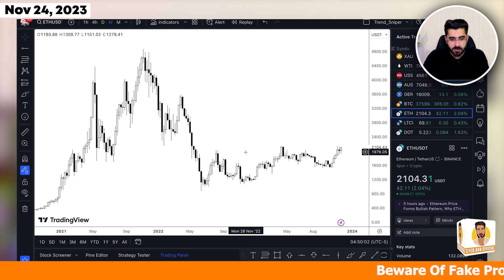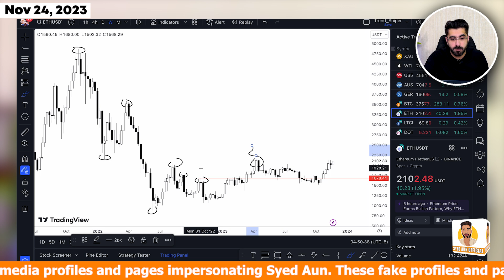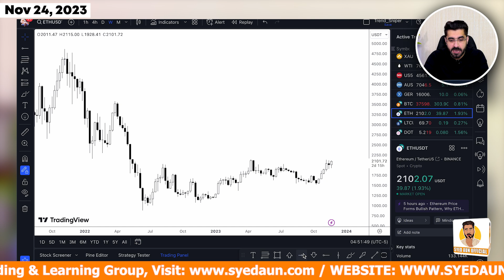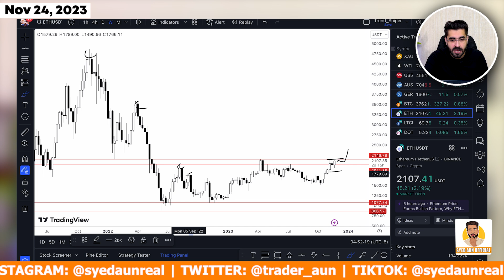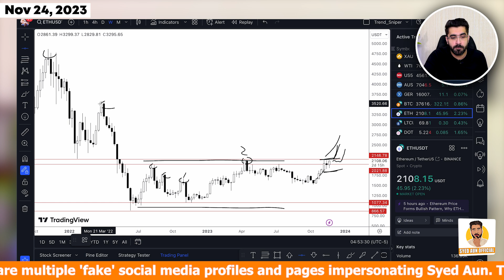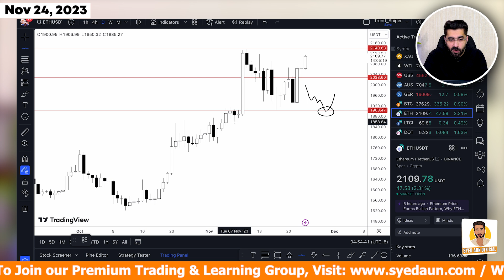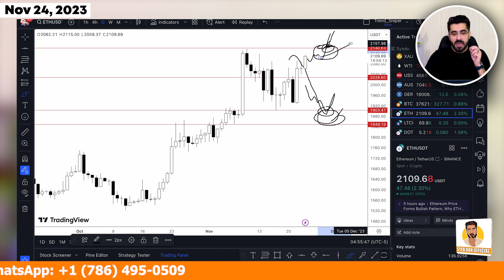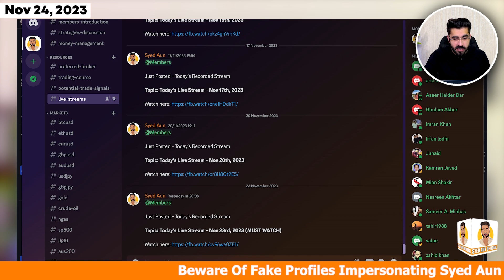Massive Buying Setup In Ethereum | Crypto News & Price Prediction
In this video, we will be discussing the massive buying setup that has emerged in Ethereum, along with the latest crypto news and price prediction.